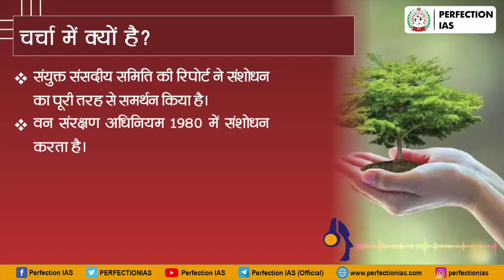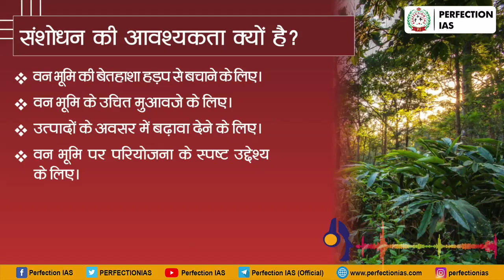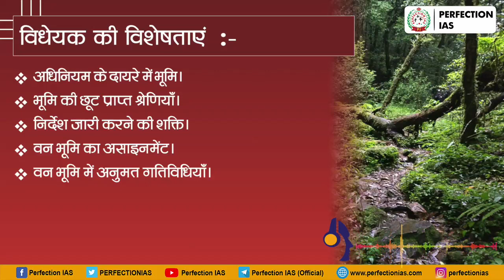Forest Conservation Amendment bill (वन संरक्षण संशोधन विधेयक)perfection_ias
Forest Conservation Amendment bill (वन संरक्षण संशोधन विधेयक)
Our New Courses starting Schedule -

Classes starting at Delhi Centre
✅Samarpan Upsc Integrated PT & Mains Test starting from 14 June

✅Bpsc Hindi Medium
    -  23th August 2023

✅ Bpsc English medium
    - 23th August 2023

✅Upsc English Medium  classes going on
    -  19th July 2023

Classes starting at Patna Centre
✅Bpsc Hindi Medium classes going on
   - 28th June 2023

✅Bpsc English Medium  classes going on
   - 12th July 2023

    -  7th June 2023
Timing 8:00 am - 11:00 am

Admission is going on  for upcoming batches.

✅Book your seats immediately.